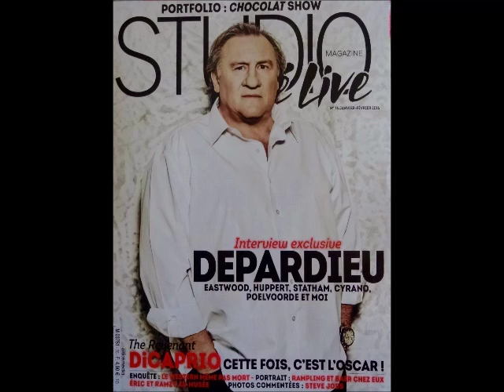Chronique cine RCF du 27 janvier 2016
voici comme chaque semaine VOTRE chronique cinéma :)
bonne semaine et bon film...